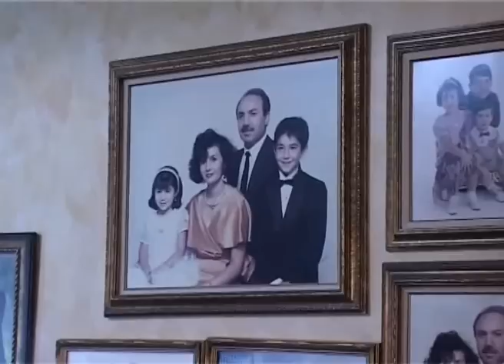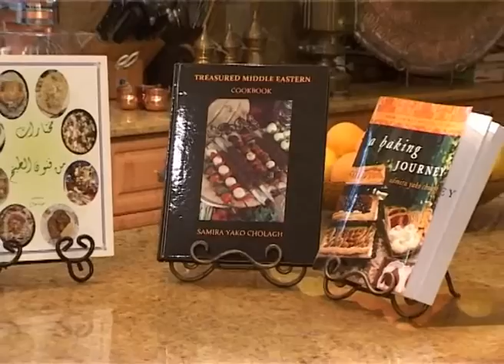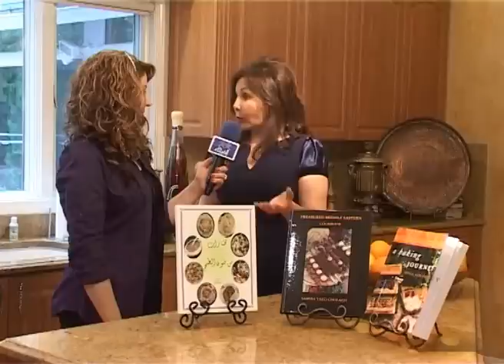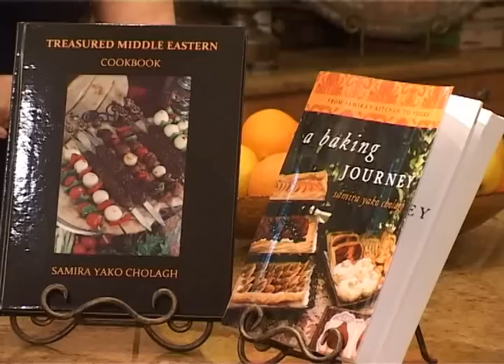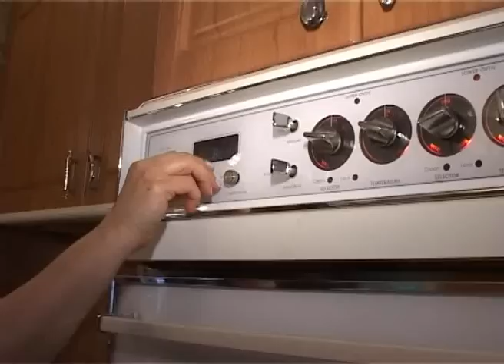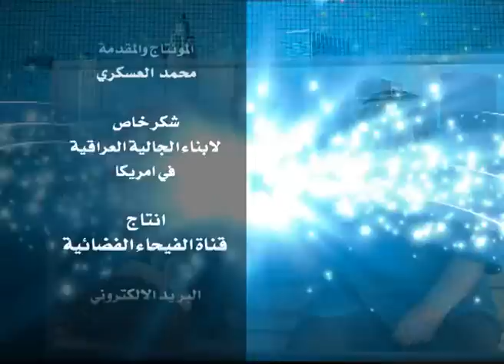هيفاء الحسيني في امريكا مطبخ سميرة قناة BBC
هيفاء الحسيني في امريكا مطبخ سمسرة قناة BBC حلقة الفيحاء في امريكا الذي تعرض على قناة الفيحاء السبت الساعة 8 مساء والابعاء 6 عصرا توقيت العراق اعداد وتقديم هيفاء الحسيني